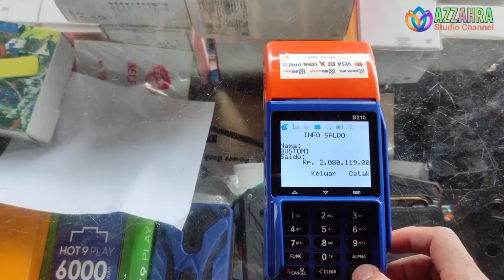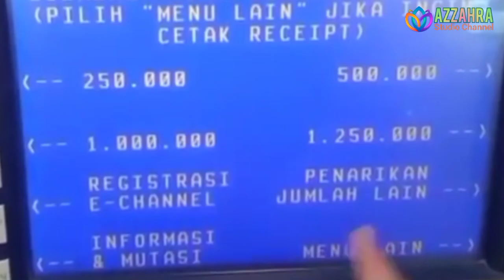Cek saldo PKH Tahap 3 Kamis 28 Juli, 2 Berita Gembira Untuk KPM PKH/BPNT Usia Produktif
sembako,
2 2022, subsidi energi, subsidi listrik, subsidi gas Ipg 3
kapanbantuanpkh2022 cair
sembako,
2 2022, subsidi energi, subsidi listrik, subsidi gas Ipg 3
sembako,
2 2022, subsidi energi, subsidi listrik, subsidi gas Ipg 3